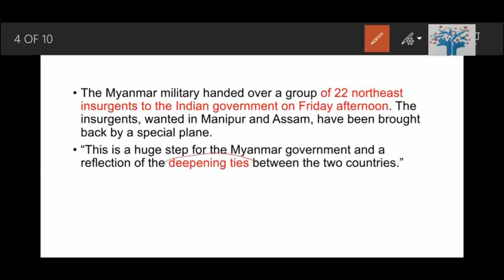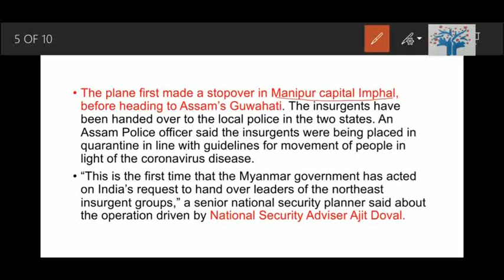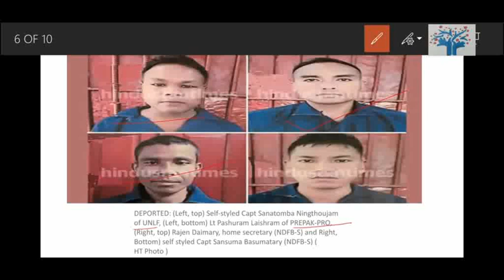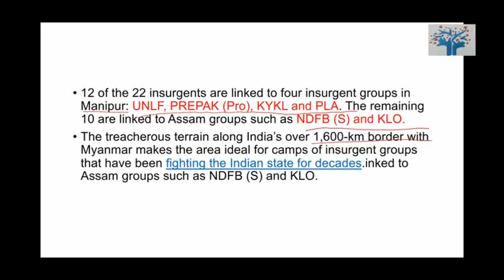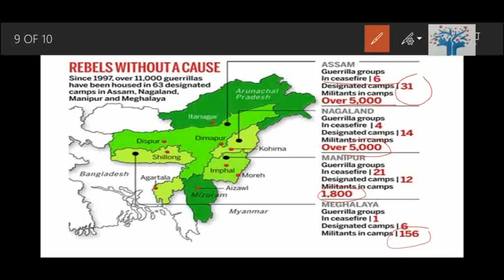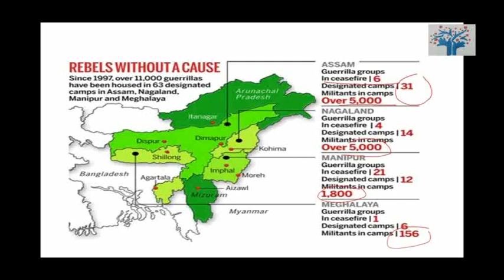MYANMAR HANDS OVER 22 NORTH EAST INSURGENTS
Namaskar friends a very important development have occured and this is the result of our very efficient chief NSA AJIT DOVALS efforts. He has persuaded the MYANMAR GOVERNMENT to hand over the INSURGENTS OF VARIOUS TERRORIST GROUPS OF NORTHEAST like NDFB(S),UNLF,KYKL etc.